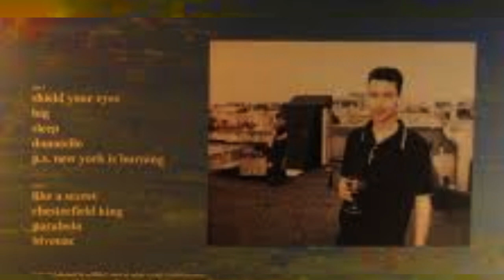Jawbreaker- Donatello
Jawbreaker
Donatello
Bivouac
1992

When I come to life, I'll suck the air so deep, now.
That will be my first breath.
I'm gonna cut my strings, and kill the puppeteer, now.
Then I'll walk on out of here.

I'll make sure nothing happens here.
Follow all those fingers pulling me.

I've felt your hands shaping me all wrong ways.
Stone it warms to flesh, now.
They'll come from far and wide to see an empty pedestal.
I'm long gone.

When it all comes down, I can show you something you will not believe.
When it all comes down, we're gonna see a real masterpiece.
Speak, speak!
Speak, speak!

With an artist's eye and a killer's touch, now.
Takes a life to make one.
You had to get a grip, but I was caught inside of it.
Sure you made an impression, depression.

(repeat x3)